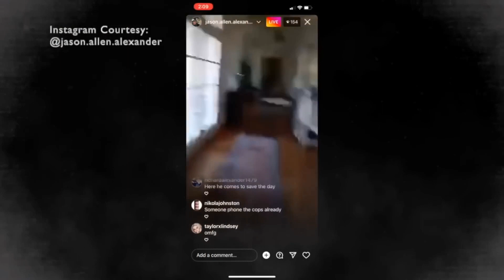Britney Spears เข้าพิธีแต่งงานกับ Sam Asghari เรียบร้อยแล้ว | Ur Music Gossip Highlight